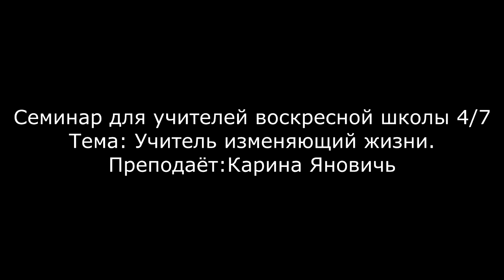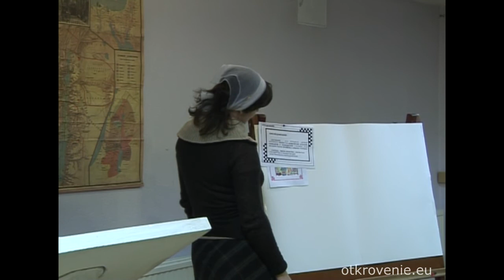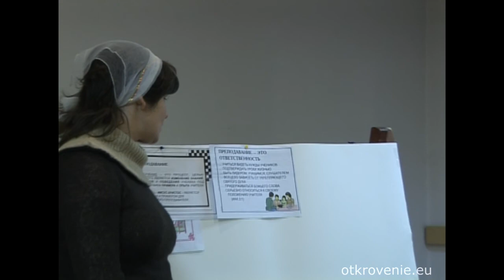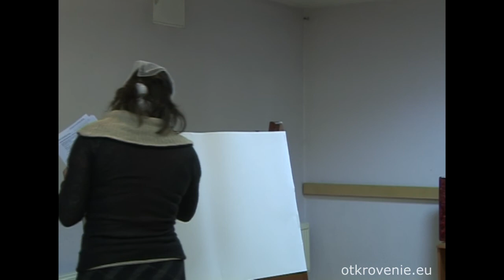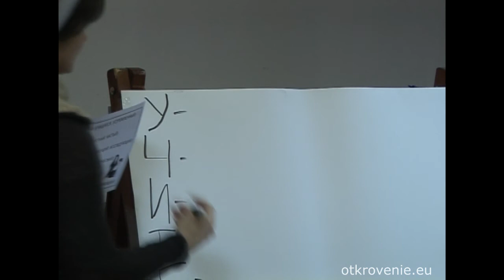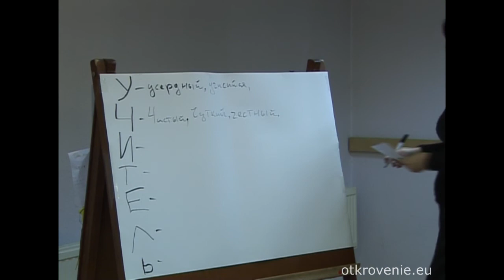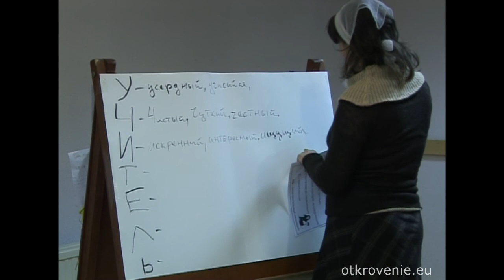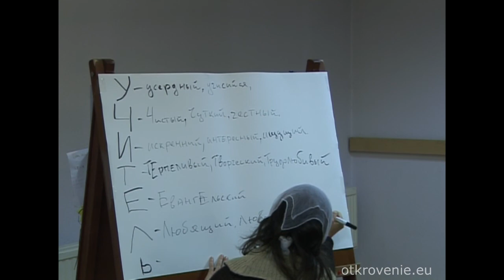Семинар для учителей воскр. школы 4/7 (Карина Янович)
Тема: Учитель изменяющий жизни.
Преподаёт: Карина Янович